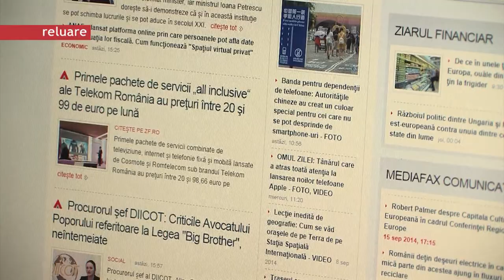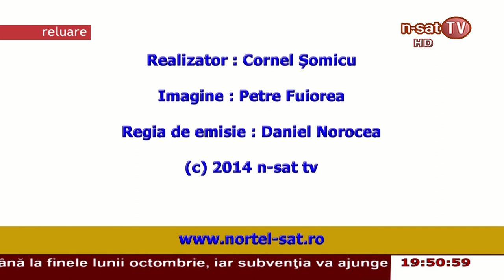Ordinea de zi - 06 11 2014